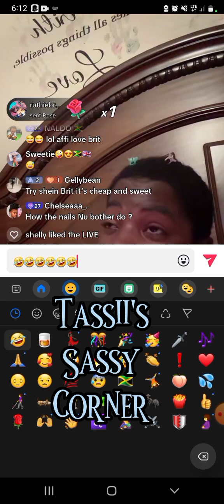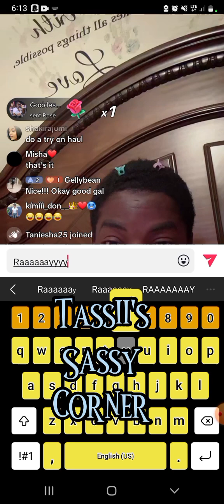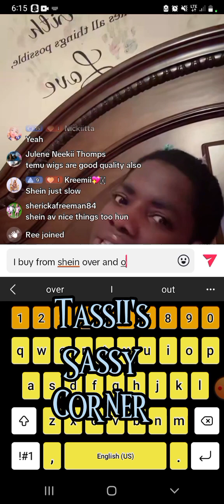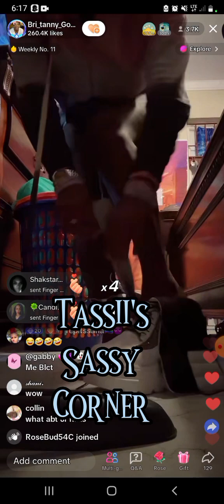Britt Said Her Friend Bought $700usd Worth Of Clothes For Her.......Must Watch!!!!!